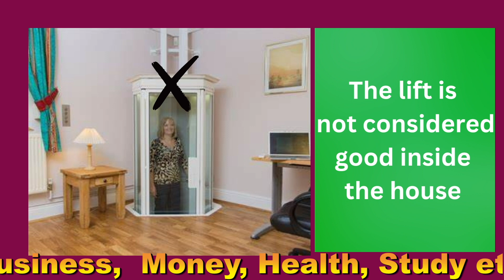Vaastu Tips for Duplex House reel Part 6-डुप्लेक्स हाउस के लिए वास्तु टिप्स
In this video, Vaastu & Numerology Expert Mr Hariesh Sitlanii has explained & suggested Vaastu tips.

Friends these Vaastu Tips will help you to maintain & increase Positivity in your home easily.

 Such as
(1) five elements as per Vaastu shastra
 (2) Importance of Directions in Vaastu Shastra
 (3) Study room & study table Vaastu.
 (4) importance of Furniture  as per Vaastu shastra.
(5) Vaastu Tips for Paintings/Pictures.
 (6) Increase Positivity of your home & Work Place easily.
 (7) Vaastu tips for Living room
(8) Vastu tips on Shoe Rack.
(9) Vaastu tips Mandir & its directions.
(10) Vastu Tips on kitchen
 (11)  Vaastu Tips for Paintings for Southwest direction, Vaastu Tips for placement of Television (TV).Vaastu tips on Tijori/Cash box/Safe box.
(12) Vaastu tips on flooring level.
(13) Vaastu Tips on Gaumukhi & Shermukhi plot
 (14) Vaastu Tips on Road Junction, Beam, column.
(15) Vaastu Tips on Curtains, Vehicle Parking.
 (16) Vaastu Tips For Plot roads, Plot shapes, staircase.
 (17) Vaastu Tips for Compound wall, Master Bedroom.
(18) Vaastu Tips for energy Vibrations.
(19). Vaastu Tips for Colours.
 (20) Vaastu Tips How to start Construction work on Plot.
(21) Vaastu Tips for Bathroom without Toilet.
 (22) Vaastu Tips for Attached Toilet bathroom.
(23) Vaastu Tips on Plants, Lawn.
(24) Vastu kiska dekhen, Ghar ka, plot ka, ke building ka.
(25) Parivar ke kis Sadasya ka bedroom kis disha main hona chahiye?
(26) Hospital, Graveyard, Cremation etc ke pass ghar hona chahiye?
(27) kiya mandir ke pass ghar hona Chahiye?

In this video, Friends you will also come to know  Vaastu tips .